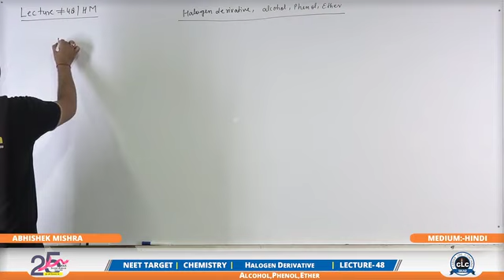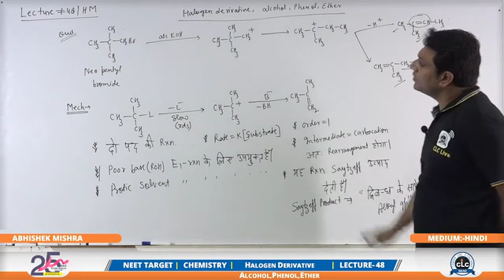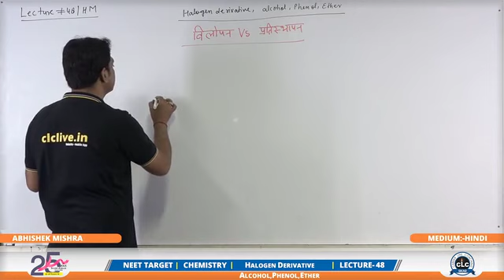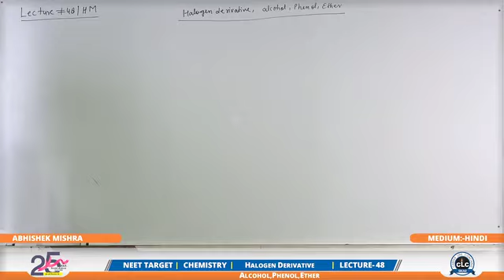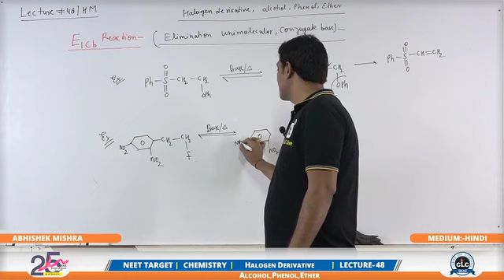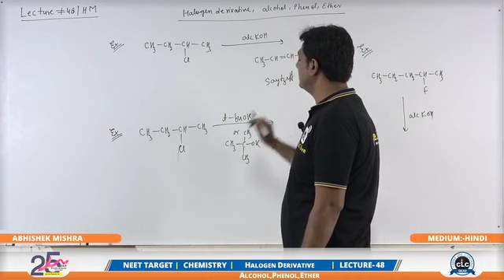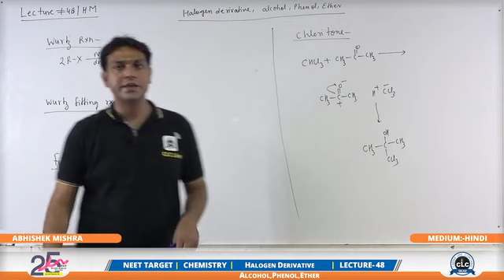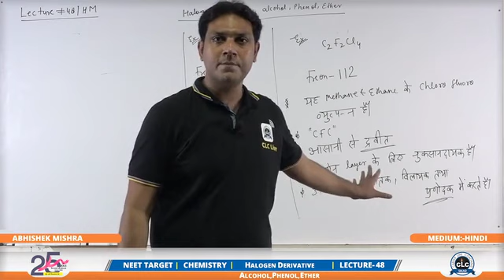HELOGEN DERIVATIVE- ALCOHOL,PHENOL,ETHER(09) PART-48।नीट।NCERT NEET।बीएससी नर्सिंग BSC NURSING।BYCLC